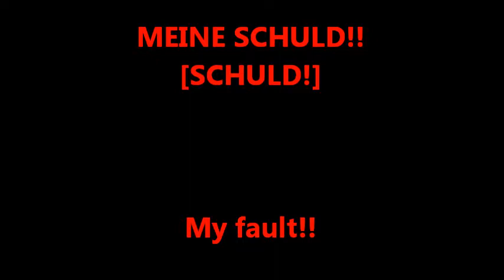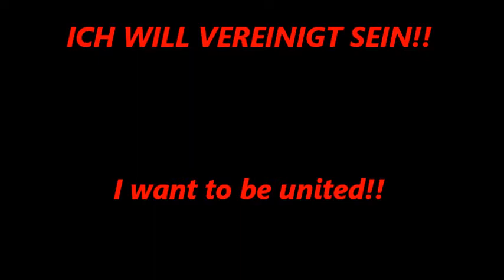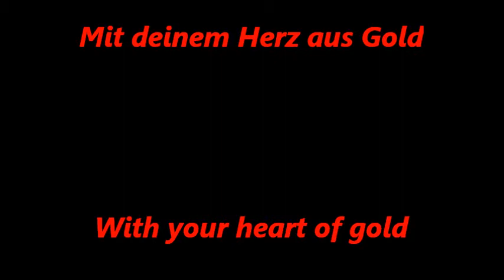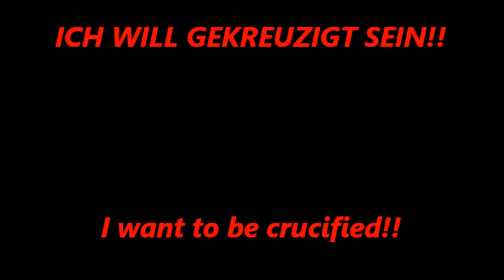Gekreuzigt [1998] - Oomph! [Mit Englisch übersetzung]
Gekreuzigt 1998 version, by Oomph!, english subtitles. Enjoy!